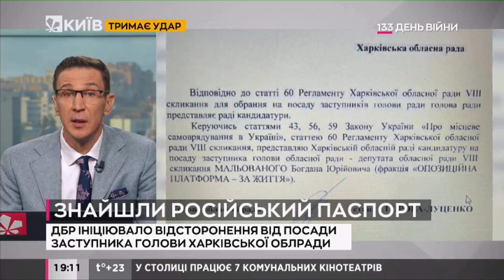ДБР підозрює понад 600 посадовців та правоохоронців у держзраді та у колабораціонізмі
Тетяна Сапьян, радниця з комунікацій Державного бюро розслідувань в ефірі телеканалу "Київ" про розслідування кримінальних проваджень про державну зраду та колабораціонізм